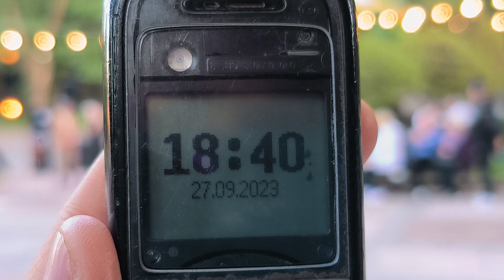Трускавець 2023: танці в центрі, Зіновій Карач, FIJI Band і Христана Бобер дають концерт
Трускавець 2023: танці в центрі, Зіновій Карач, FIJI Band і Христана Бобер дають концерт 27 вересня 2023 р.